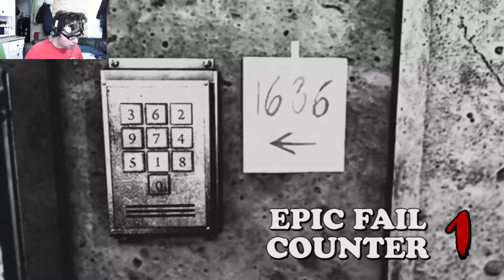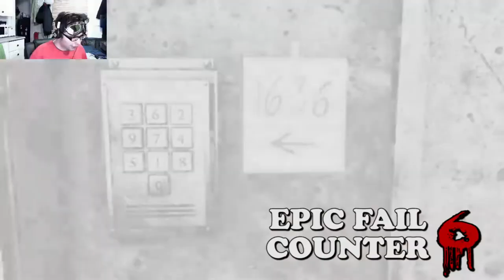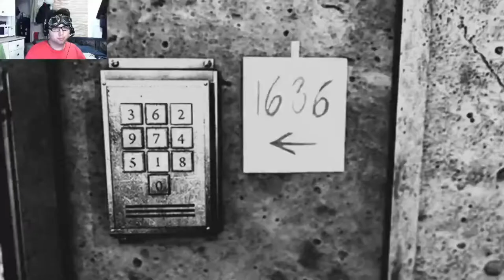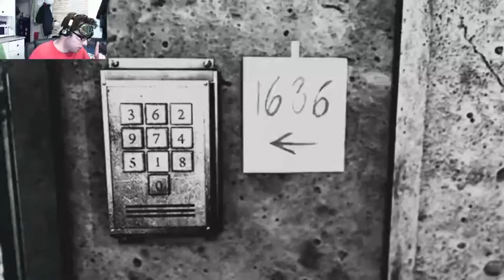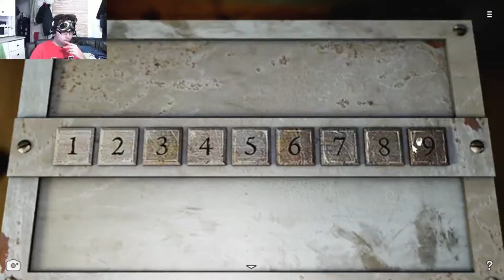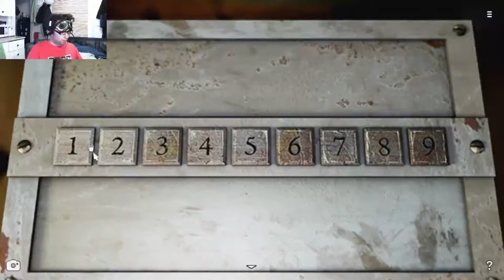A NIGHTMARE ON JACK STREET!!! | Decay: The Mare | Part 5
It's was a nightmare on Jack Street when Jack Roth died, a musician by heart, murdered by his own wife, head chopped up, soul trapped wandering the icy hell of darkness.